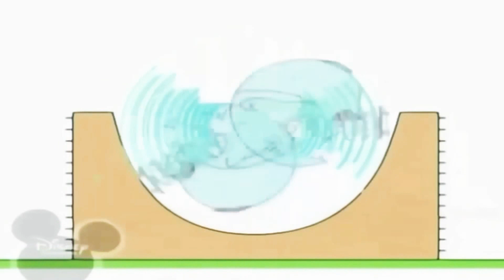23 березня 2021 р.